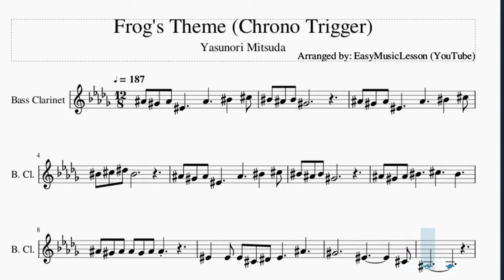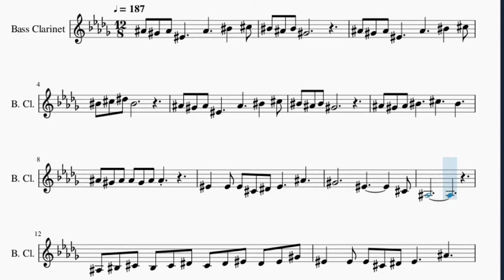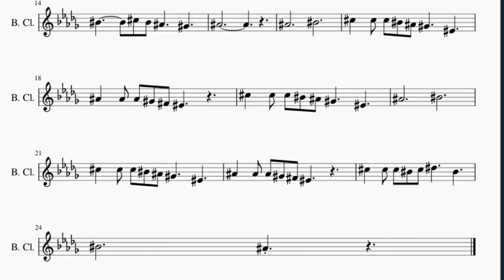Bass Clarinet Sheet Music: How to play Frog's Theme (Chrono Trigger) by Yasunori Mitsuda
Here is a sheet music/tab video on the song Frog's Theme (Chrono Trigger) by Yasunori Mitsuda on the bass clarinet. A bass clarinet sheet music arrangement which is transposed to notes that are easily played by bass clarinet, for the song Frog's Theme (Chrono Trigger) by Yasunori Mitsuda.

EasyMusicLesson teaches you to play the your favorite instrument, through well-arranged sheet music so that you too can learn how to play Frog's Theme (Chrono Trigger) by Yasunori Mitsuda on the bass clarinet as fast as you can. A bass clarinet sheet music with backing tracks to help your play the song better.

Chords of Bass Clarinet arrangement:
Ab Min   Gb Maj   E Maj   Gb Maj   Ab Min   Gb Maj   E Maj
Gb Maj   Ab Min   Ab Min   Ab Min   Ab Min   B Maj   E Maj
Gb Maj   Ab Min   Gb Maj   E Maj   Eb Sus 4   Eb Maj   E Maj
Gb Maj   E Maj   Ab Min   E Maj   Gb Maj   Db Maj   Eb Maj
E Maj   Gb Maj   E Maj   Ab Min   E Maj   Gb Maj

Melody notes of Bass Clarinet:
Bb4 Ab4 Bb4 F4     Bb4     C5   Db5
C5 Bb4 C5 Ab4
C5 Db5 Eb5 C5
Bb4 Ab4 Bb4 C5     Db5     C5
Bb4 Ab4 Bb4 Bb4 Ab4 Bb4 Bb4
F4   F4 F4 Db4 Eb4 F4     Bb4
Ab4           F4         Db4
Bb3
Bb3 C4 Db4 C4 Db4 Eb4 Db4 Eb4 F4 Eb4 F4 Ab4
C5       Db5 C5 Bb4     Ab4
Bb4
Bb4           C5
Db5   Db5 Db5 C5 Bb4 Ab4     F4
Bb4   Bb4 Bb4 Ab4 Gb4 F4
Bb4           C5
Db5   Db5 Db5 C5 Db5 Eb5     C5
C5           Bb4